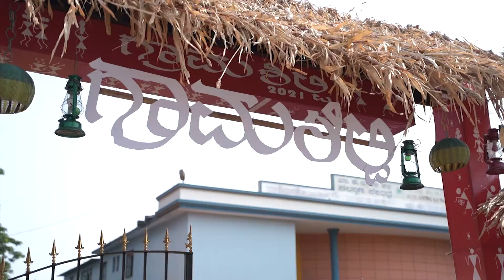Grama Shilpi Prakoshta: Grama Shilpi Mela-Hubballi, Farazana Hasansaab,Dharwad, Navalgunda Jamkhana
Name of the Artist: Farazana Hasansaab
Products: Navalgunda Jamkhana
Address: Farzana Hasansaab, Navalagunda, Dharwad, Karnataka - 582 208

About Laghu Udyog Bharati
Laghu Udyog Bharati is a not-for-profit Pan India Organisation with the aim of empowering Micro and Small Enterprises in the country since its formation in 1994. Today, it has the distinction of being one of the largest Industry networks with branches in all the 24 states of India and a membership base of 27,000. At a national level, LUB endeavors to bring together like-minded industrialists and entrepreneurs to create a strong and progressive organization that provides solutions to entrepreneurs with a national spirit. It also helps aspiring entrepreneurs to achieve their full potential through training programs to impart new management techniques, technology know-how as well as to transfer of technology. Taking this forward at the state level is Laghu Udyog Bharati – Karnataka.
Laghu Udyog Bharati – Karnataka (LUB-Karnataka), a chapter of LUB, works for the cause of micro and small enterprises across the state. LUB-Karnataka is currently present in 21 districts of Karnataka and plans are afoot to cover other districts by the end of this year. The organization aims at facilitating the growth and development of micro and small enterprises. It is a forum to exchange new ideas, best practices and collectively tackle problems facing both the industry as a whole and an enterprise in particular. To achieve the desired goal, LUB-K organises need based programs for the entrepreneurs in the state.
Following are some of the programs:
• Entrepreneurial Development Programs.
 • Industrial Visits.
• Mentoring for start-ups.
• Organising delegations to visit various countries.
• Skill Development programs.
 • Financial Literacy Programs.
• Vendor Development programs with PSUs and Large Corporates.
• Opportunities in Waste Management.
• Food Processing.
Major initiative of LUB-K is organising international exhibition - India Manufacturing Show (IMS). The purpose of holding this exhibition is to bring MSEs on the same platform with large PSUs and corporates in the manufacturing sector for a better B2B connect.